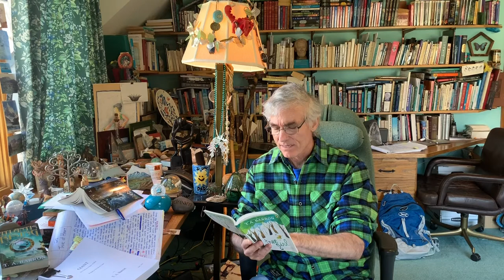Adventure and Discovery: T.A. Barron Reads Chapter Eleven of "The Tree Girl"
T.A. Barron reveals the eleventh chapter of "The Tree Girl," an enthralling tale of discovery set amidst the wonders of the natural world. His captivating narrative brings the forest to life, where ancient trees whisper secrets and hidden paths lead to surprising revelations. As the story unfolds, you'll be transported to a world where magic and adventure await at every turn.

Are you enchanted by stories about nature? Share your answers in the comments below.